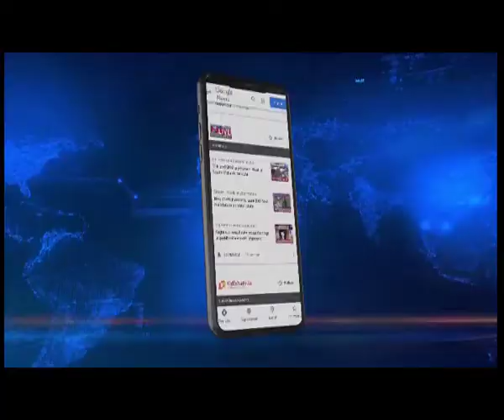Union min Sarbananda Sonowal attends yoga session at Sikhe lake, Ziro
ArunachalPradesh | Union Minister Sarbananda Sonowal, who is on a visit to Arunachal Pradesh, visited Ziro in Lower Subansiri district today wherein he attended the special yoga session at the famous Sikhe lake with students and natives.

It may be mentioned here that the Union Minister is in Ziro for a two-day tour arrived in the district yesterday and has visited and inspected various facilities.